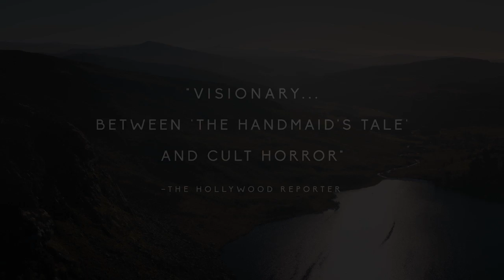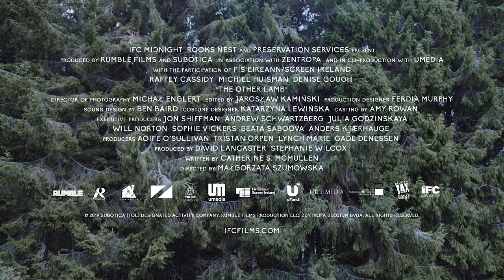The Other Lamb Movie Full trailer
The 2020 movie